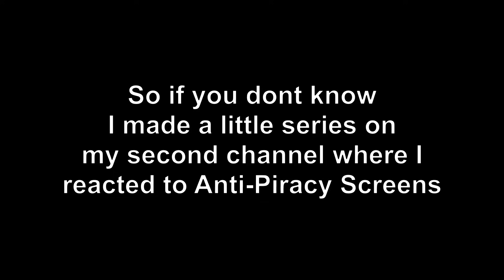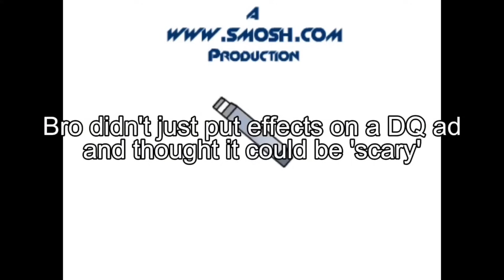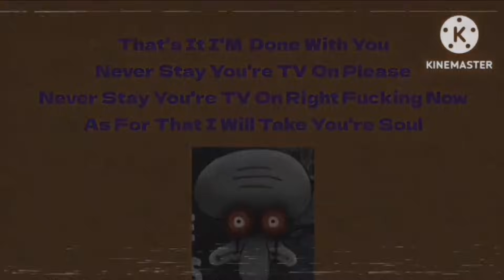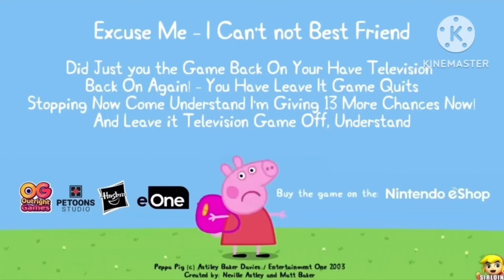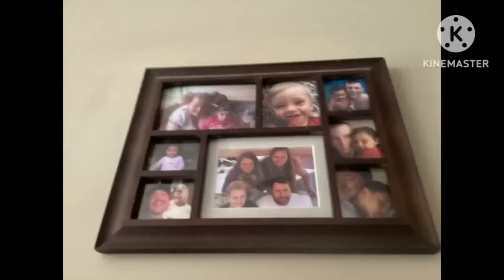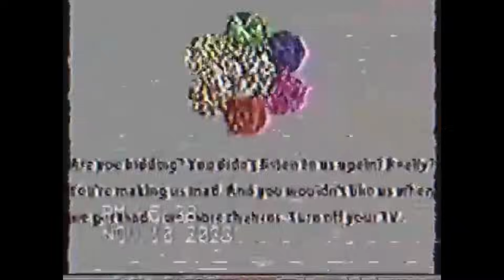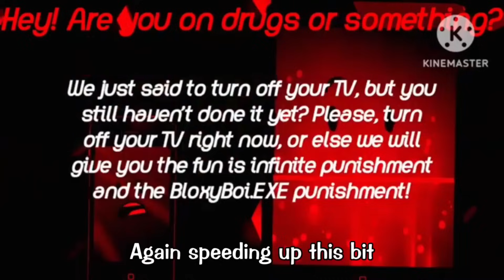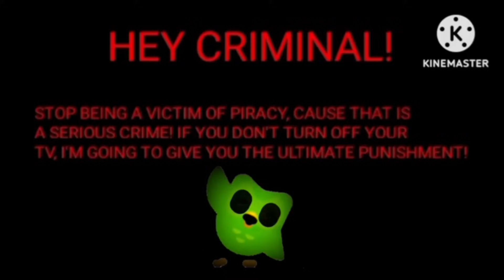Reacting to Anti Piracy screens - Parts 1-3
A somewhat lazy compilation of all of my anti-piracy reaction series I made on my secondary channel (@dolanzeviltwin ). Also, part 4 is coming out soon on here so be ready for that!

══ Stalk me pls ══
ROBLOX → DolanTehDuk2

SCRATCH → DaveTheBaby